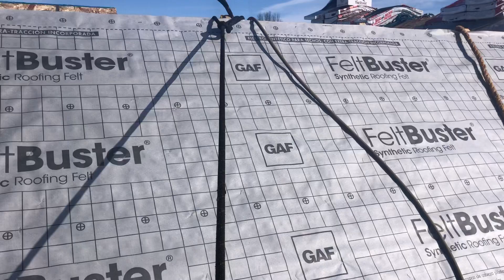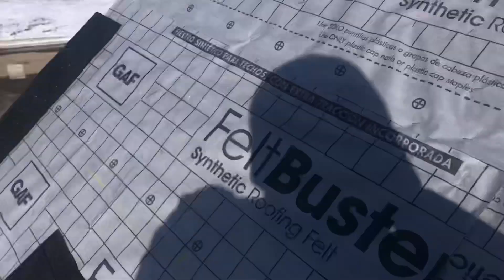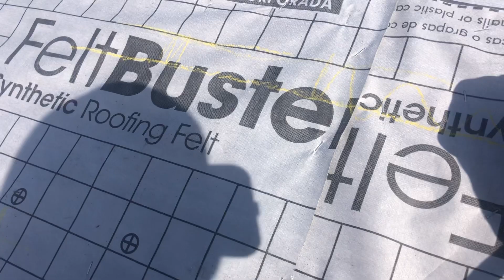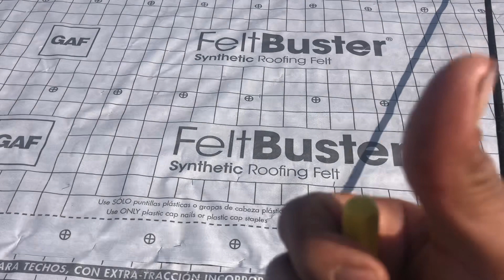COMO HACER UN GABLE SIN TIRAR LINEAS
Video de como marcar un techo